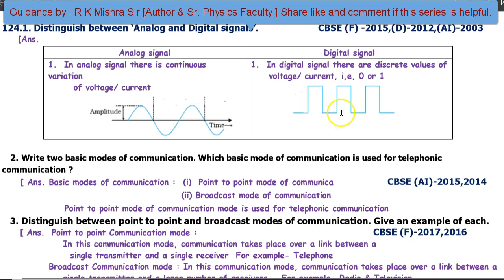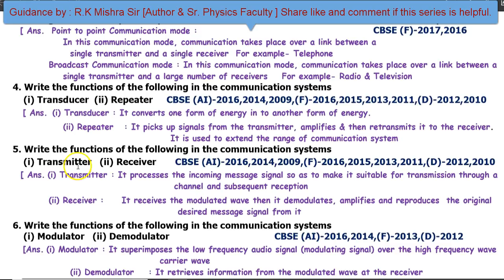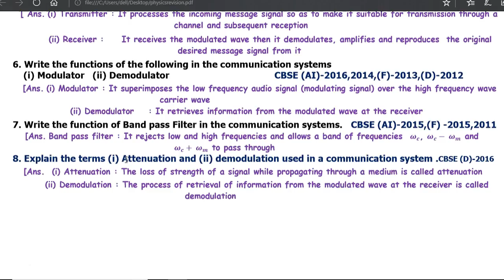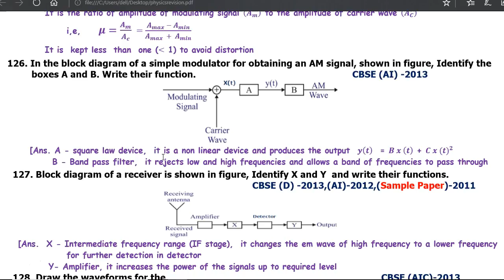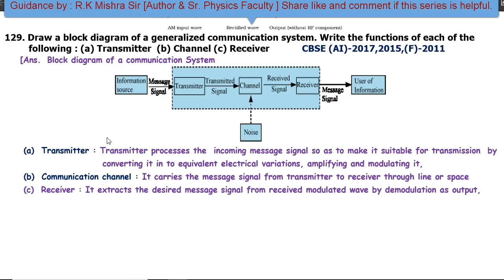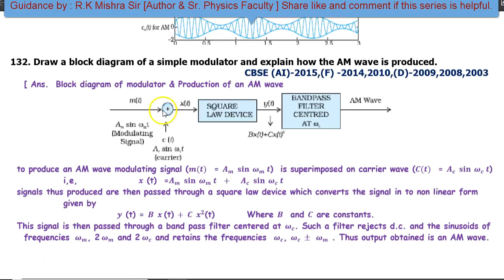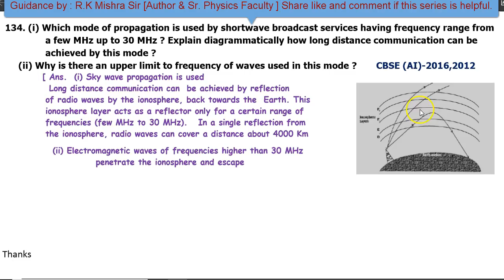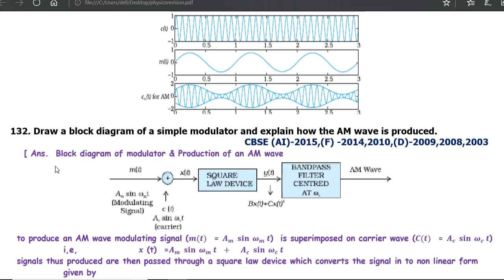CBSE 2019 CLASS12 COMMUNICATION EXPECTED QUESTIONS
Selected Expected questions from  communication unit X for CBSE2019
Trust and watch
Guidance by: R.K Mishra Sir
Author " Express Concepts in Physics " Class XII
All pdf will be provided on watsap and telegram.